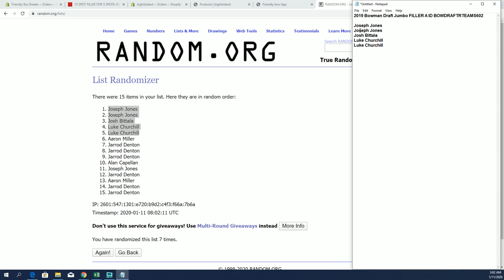2019 Bowman Draft Jumbo FILLER A ID BOWDRAFTRTEAMS602